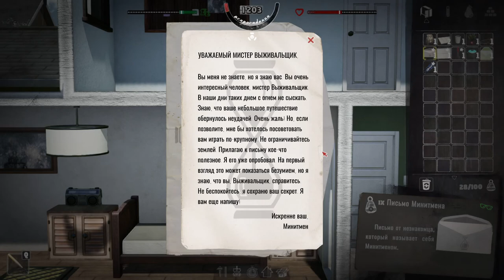ПОДЗЕМНЫЙ ОГОРОД | Mr. Prepper #2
Смотрим и оцениваем Mr. Prepper. Игра имеет любопытный мир и сюжет сразу заинтриговывает, но сам геймплей может быстро наскучить.
Видео записано через рекордер H4N PRO и микрофон пушку Audio-Technica AT875R.